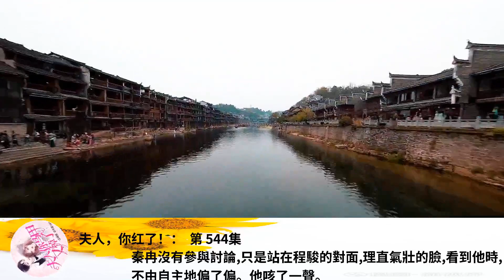夫人，你紅了！： 第 544集